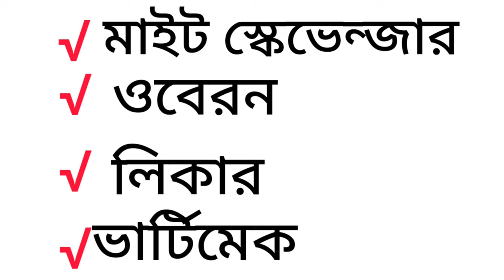লাল মাকড় কেন মরিচ চাষে প্রধান সমস্যা?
লাল মাকড় মরিচের পাতা ফুল ফল এর রস শোষণ করে কুঁকড়িয়ে দেয়।এতে করে গাছের বৃদ্ধি ফুল ফল উৎপাদন ব্যাহত হয়। এটি প্রধানত পাতার নিচের অংশে আক্রমণ করে পাতার রস শোষন করে খায় এতে করে পাতার কিনারা নিচের দিকে অর্থাৎ নৌকার উল্টো দিক কুঁকড়ে যায় এমনকি ফল ও কুঁকড়ে যায় বাঁকা হয়ে যায় ফলন শতভাগ পর্যন্ত ব্যাঘাত  ঘটে। গাছের বৃদ্ধি কমে গিয়ে আস্তে আস্তে গাছ মারা যায়। কৃষকের সর্বনাশ হতে পারে এ মাকরের কারণে।
মরিচের মাইট
লাল মাকড়
পাতা কোঁকড়ানো
মোজাইক ভাইরাস
সাদা মাছি